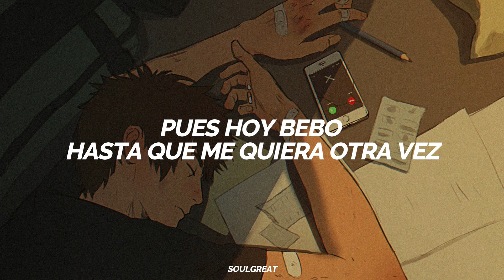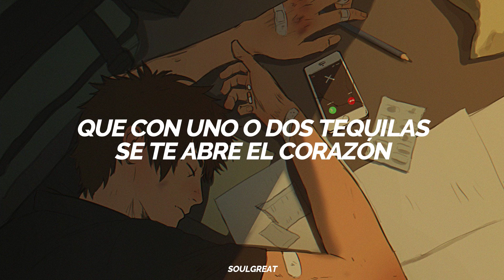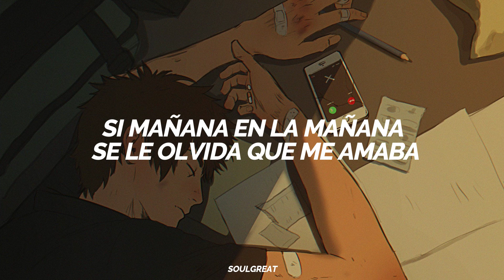si borrachos nos amamos pero sobrio nos odiamos 😓 | Leon Leiden & TIMØ - Modo Melancólico || LETRA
si borrachos nos amamos
si borrachos nos amamos leon leiden
si borrachos nos amamos pero sobrio nos odiamos
esta complicada nuestra situacion leon leiden
esta complicada nuestra situacion , la neta está cabrok